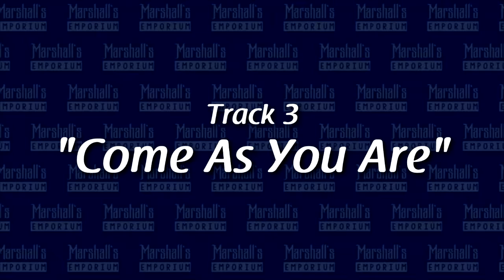Listening To Nirvana's "Nevermind" For The First Time (TAFT #2)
A full four months after I released the pilot episode of TAFT, the series is finally back! And today I'm listening an album that to be honest, even I am sorta surprised I never heard before. Here we have Nirvana's nevermind! JUST the album that changed alternative rock music forever right? Just that.

Yes, this album indeed has all the kudos it deserves, it's a masterpiece filled with great songs from beginning to end, so, it's totally understandable why this album has the acclaim it does have.

FAVORITE TRACKS:
-In Bloom
-Come As You Are
-Lounge Act
-On A Plain
-Endless, Nameless

LEAST FAVORITE TRACKS:
-Territorial Pissings

FINAL RATING:
9,6/10